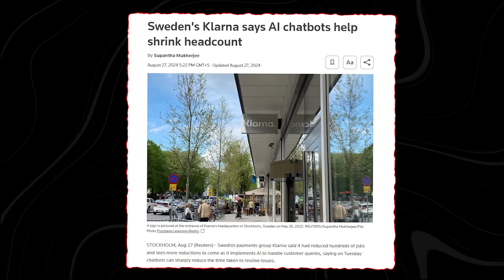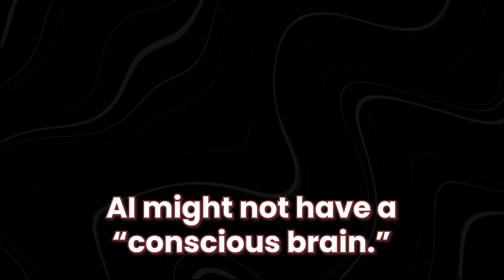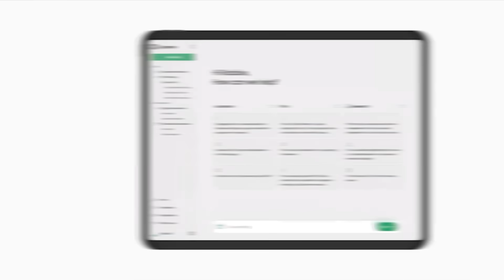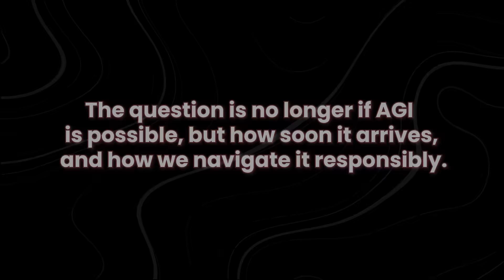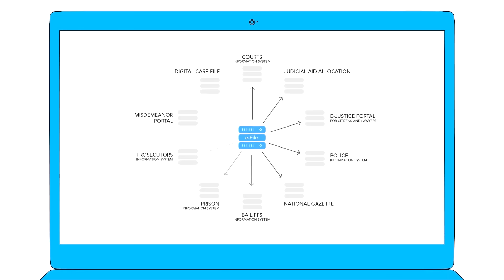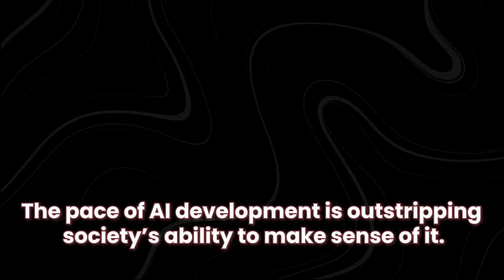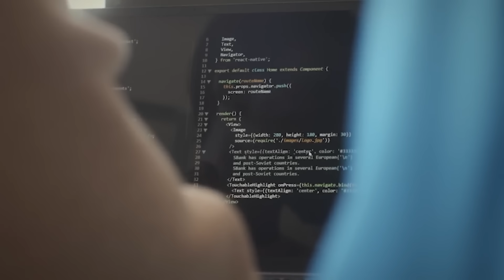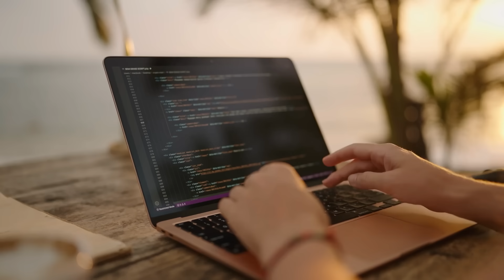"Prepare Yourself!" Warning from an OpenAI Ex Scientist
In this shocking video, we expose the urgent warning issued by a former insider at OpenAI—someone who helped build the very AI systems now shaping the world. This isn't fearmongering. It’s a chilling, firsthand account of where AI is heading… and why we might not be ready for what’s coming next.

You'll hear about hidden capabilities, ethical concerns, and classified developments that were never meant to reach the public. From AGI acceleration to loss of control, this ex-employee explains how the pursuit of innovation may have crossed a line—and why everyone needs to pay attention now.

Whether you're excited about AI or deeply concerned, this video delivers insights that the tech industry doesn’t want you to hear. Watch until the end—what’s revealed could change how you see the future of artificial intelligence forever.

What did the ex-OpenAI scientist reveal? Is AI development out of control? What secrets is OpenAI hiding? How close are we to AGI? Should we be afraid of superintelligent AI? This video will answer all these questions. Make sure you watch all the way through to not miss anything.

ai.uncovered.official